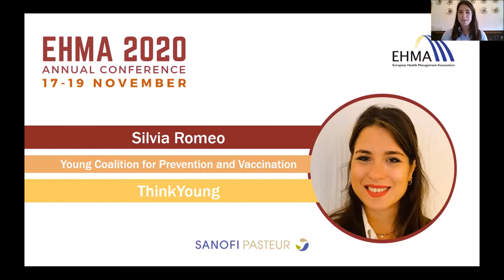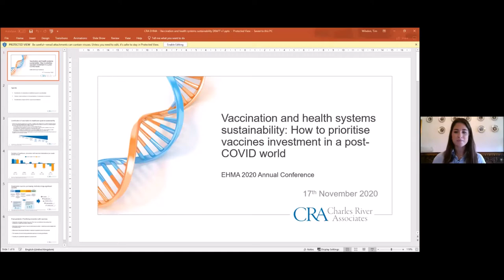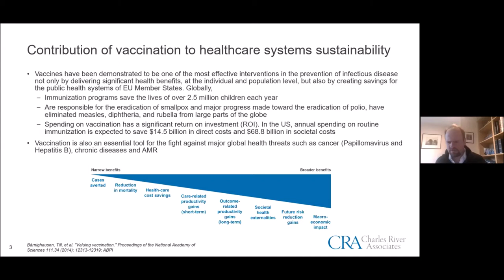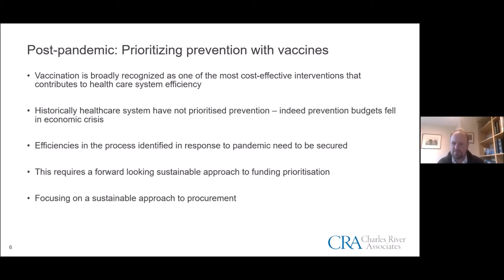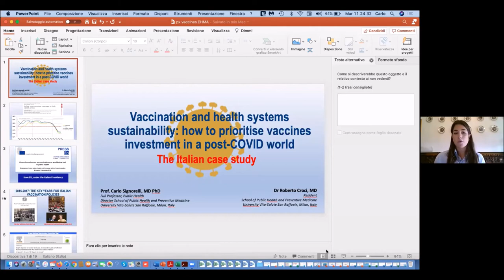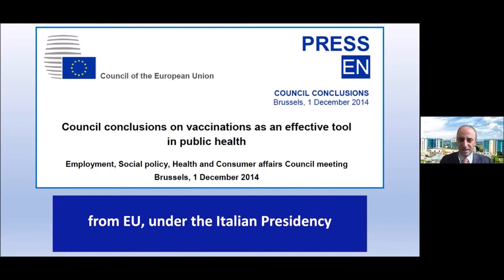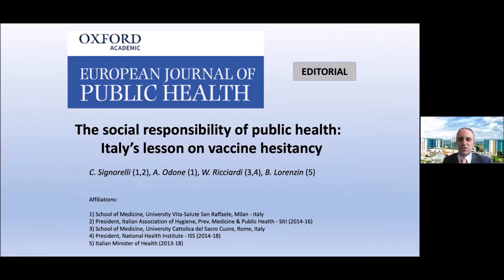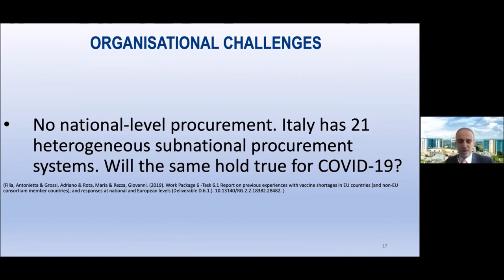Vaccination and health systems sustainability | EHMA2020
VACCINATION AND HEALTH SYSTEMS SUSTAINABILITY: HOW TO PRIORITISE VACCINES INVESTMENT IN A POST-COVID WORLD

Hosted by Sanofi Pasteur

Preventative approaches are fundamental in reducing the burden of preventable diseases. Historically European health systems have effectively prevented the spread of diseases and save costs through vaccination and immunisation programs. Nevertheless, more efforts are needed to systematically increase the reach of vaccination benefits across all communities throughout the EU Member States.

Continuing the conversation around the role of vaccination on promoting sustainable health systems and securing sufficient budget allocation to vaccination is paramount to reaching this goal. This session will identify best practices in budgeting for vaccination and highlight a case study on the impacts of increasing national vaccination budgetary allocation.

Speakers:
• Dr. Cristian-Silviu Buşoi, Member of the European Parliament, Romania

• Francesca Colombo, M.Sc., Head of the Health Division at the Organisation for Economic Co-operation and Development, France
• Dr. Dimitra Panteli, Programme Manager, European Observatory on Health
• Prof. Carlo Signorelli, MD, PhD, Professor of Hygiene and Public Health at the University of Parma and at the University Vita-Salute San Raffaele of Milan, Italy
• Tim Wilsdon, MSc, Vice-President Charles River Associates (CRA), UK

Moderator:

• Silvia Romeo, Project Manager, Young Coalition for Prevention and Vaccination, ThinkYoung, Belgium